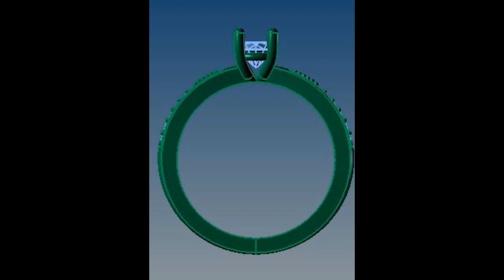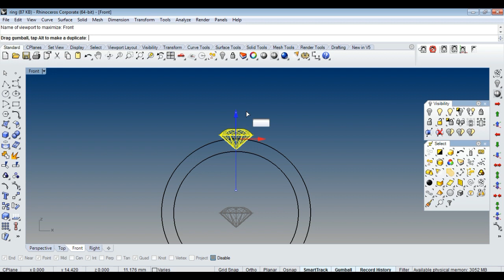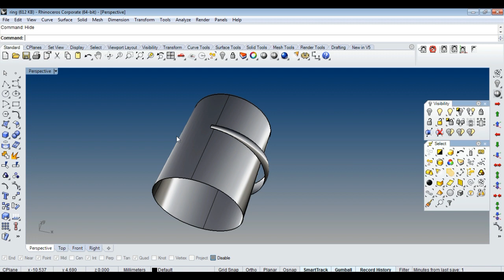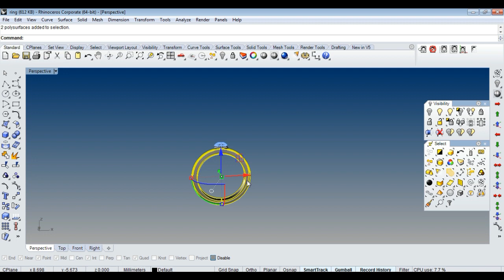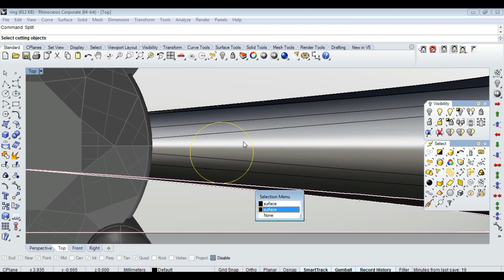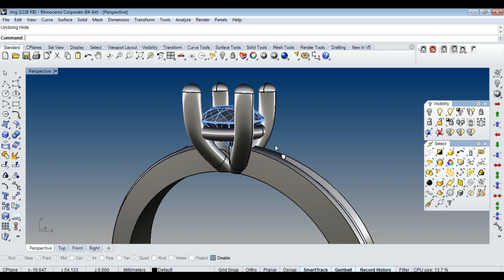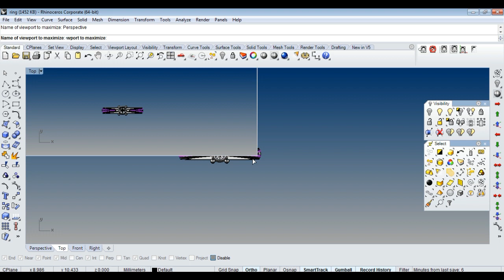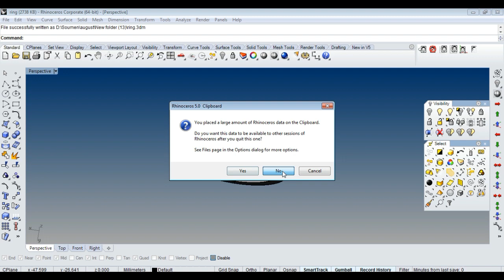making process of a ring by rhino & matrix dj 2 hindi